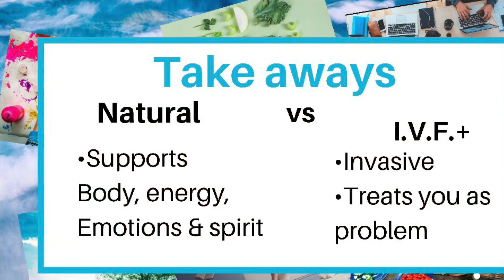Assisted Vs. Natural Pregnancy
The path of pregnancy (at any age) is a power-full and deep one.  You are making decisions for  your own and another's life.  There is pressure to make the "right choice" at every turn.

Are you deciding how to move forward with pregnancy?  Having some challenges to get and/or stay pregnant?

What is the conscious choice you are actually making when you are deciding between medically Assisted pregnancy and going natural and Holistic?

Each works with you in a very different way. One with the problems. The other supports from within.

This video is only the tip of the ice berg to keep open the thinking.  There is so much more I'd like to dive into and maybe in the next weeks we'll keep diving in, if that is interesting for you?

   - Workshops and Retreats:  Pop ups on the way

*FREE RESOURCES:

I’m here to move you from “madness” to “made this!” Creating the life, family and work that moves you beyond “it’s not possible” to  full access to joy and health.

WORKING WITH FERTILITY?

Instagram and Tik tok:  @arielgreenandersson

*Experienced pregnancy loss?  I have a little something for you..

 *Week day Fertility Lives on Youtube 10AM Pacific

Looking forward to the next journey with you
Have a beautifully Imperfect Day!